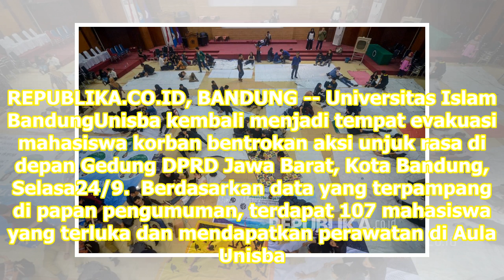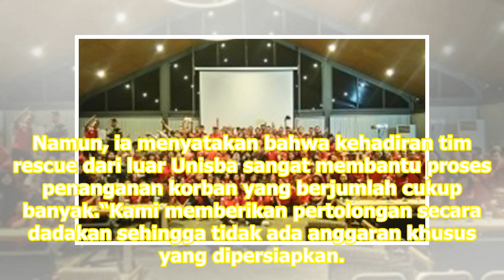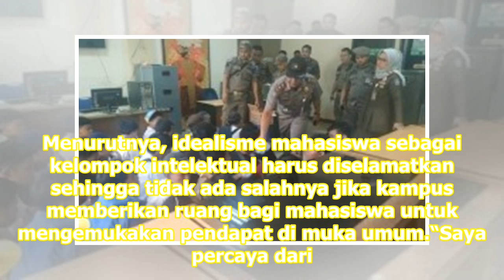107 Pendemo yang Terluka Masih Dirawat di Aula Unisba | Republika Online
107 Pendemo yang Terluka Masih Dirawat di Aula Unisba | Republika Online

Meski tak bersiap menjadi posko kesehatan, Unisba merawat pendemo yang terluka. REPUBLIKA.CO.ID, BANDUNG -- Universitas Islam BandungUnisba kembali menjadi tempat evakuasi mahasiswa korban bentrokan aksi unjuk rasa di depan Gedung DPRD Jawa Barat, Kota Bandung, Selasa24/9.  Berdasarkan data yang ter...